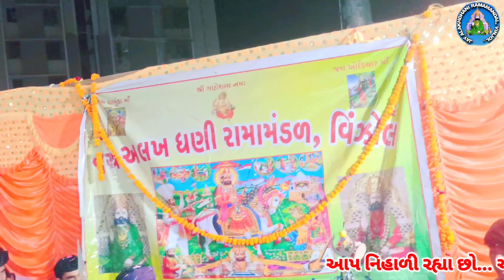મંડળના સભ્યોને રામાપીર બાપાએ ઉકળતી દેગ ખવરાવી આવો પરચો તમે નહીં જોયો હોય !! અમદાવાદ ના વસ્ત્રાલમાં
મંડળના સભ્યોને રામાપીર બાપાએ ઉકળતી દેગ ખવરાવી !! અમદાવાદ ના વસ્ત્રાલમાં રમાયેલ રામામંડળ

ઉકળતી_દેગના_દર્શન !!જય અલખધણી રામામંડળ વિઝોલ

નોંધઃ રામામંડળ રમાડવા માટે પહેલા સંપૂર્ણ માહિતી લેવા વિનંતી... મોબાઈલ નંબર પર ફોન કરવો...

રામામંડળ રમાડવા માટે સંપર્ક કરો 👇👇👇
વિરમ ભરવાડ મોં:-૬૩૫૩૭૧૮૭૫૮
સામંતભાઈ ભરવાડ મોં:-૯૭૧૪૪૮૪૫૧૫

📷video Lable -JAY ALAKHDHANI RAMAMANDAL VINJOL
YouTube video

👉👍વિડિયો ગમે તો આગળ શેર કરજો અને ચેનલને સબ્સ્ક્રાઇબ કરજો ...

ramapir bhajan gujarati 2022
ramapir bhajan gujarati 2023
s
meldi maa new song 2022 status